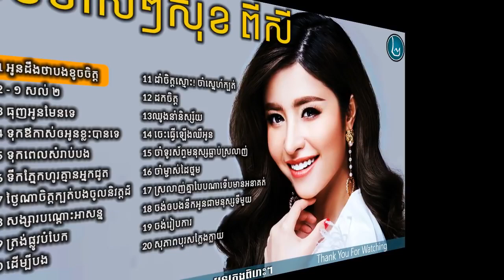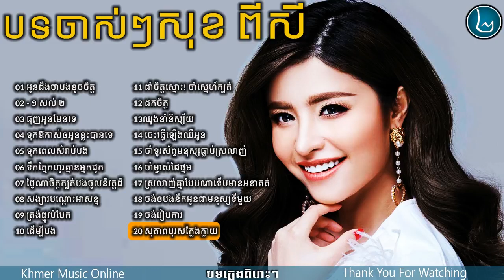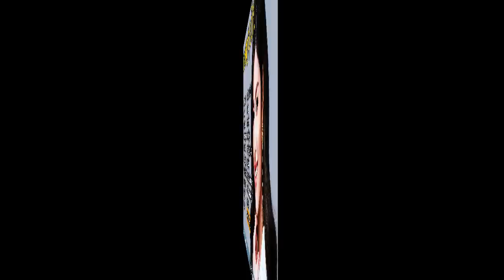Sok Pisey old song old song​,សុខ ពិសី បទចាស់ៗ,New and Old Collection, 2